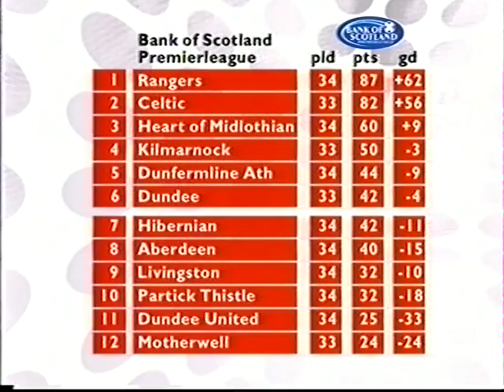2003-04-27 Rangers v Celtic